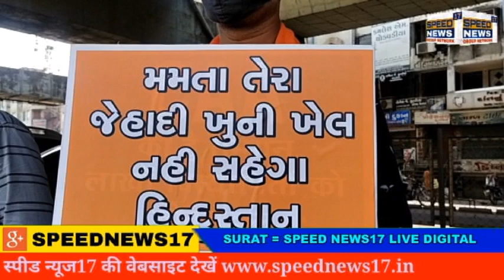SURAT બંગાળમાં ભાજપના કાર્યકર્તાઓ ઉપર જીવલેણ હુમલા ના પગલે સુરત ભાજપ દ્વારા દેખાવ પ્રદર્શન કરવામા..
બંગાળમાં ભાજપના કાર્યકર્તાઓ  ઉપર જીવલેણ હુમલા ના પગલે સુરત ભાજપ દ્વારા દેખાવ પ્રદર્શન કરવામાં આવી

પશ્ચિમ બંગાળ ની ચૂંટણીમાં મમતા બેનર્જી ની જીત થઈ ત્યારબાદ ભાજપના કાર્યકર્તાઓ ઉપર જીવલેણ હુમલા તેમ જ ભાજપની કાર્યો સળગાવવાનો પણ કિસ્સો સામે આવ્યો હતો તેના પગલે ભાજપ   પ્રમુખ જે.પી.નડ્ડા સમગ્ર ભારતમાં ભાજપ દ્વારા મમતા જી ના આ કાર્યકર્તાઓ ભાજપ ઉપર હુમલો કર્યો છે ત્યારે સમગ્ર ભારતમાં બીજેપી દ્વારા દેખાવ પ્રદર્શન કરવામાં આવશે તેના પગલે સુરતમાં અલગ-અલગ જગ્યાએથી મમતા સરકાર સામે દેખાવો  કર્યા હતા પરંતુ કોરોના સમયમાં સમયમાં દેશમાં વિકટ પરિસ્થિતિ નું નિર્માણ થયું છે તેવામાં ભાજપના આવા વિરોધને લોકો પણ નિંદા કરી રહ્યા છે ભાજપ દ્વારા એવું કહેવામાં આવ્યું હતું કે સોશિયલ diesel નું ધ્યાન રાખવામાં આવશે પરંતુ હાલ તો સોશિયલ ડીસ્ટન ના નામે ભાજપ નું મોઢું જોવા મળી રહ્યું છે અને ભાજપ પોતાની રાજનીતિ કરી લોકોને ફરી એકવાર મૂર્ખ બનાવતી હોય તેવું લાગી રહ્યું છે હાલ તો સમગ્ર સુરતમાં મમતા સરકાર સામે ભાજપ દ્વારા દેખાવો કરવામાં આવ્યા